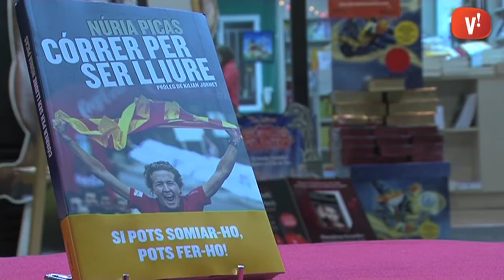Núria Picas: 'La vida és una cursa amb obstacles que cal superar'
Entrevistem a la Campiona del Món d'Ultra Trail, que presenta el seu llibre `Córrer per ser lliure'.